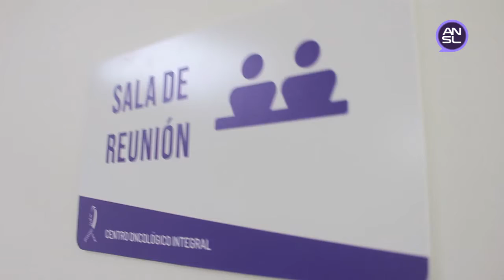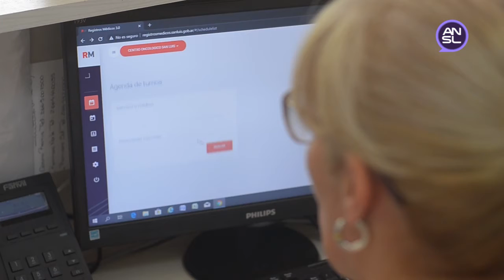El Centro Oncológico Integral utiliza el sistema de Registros Médicos Digitales